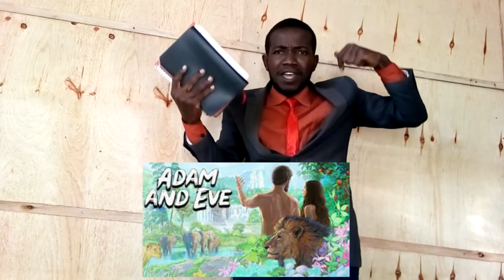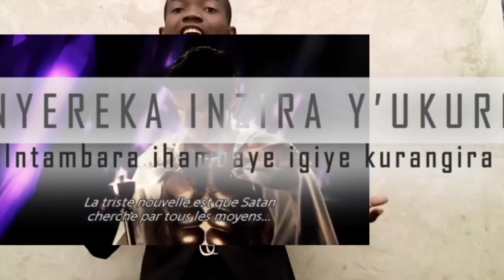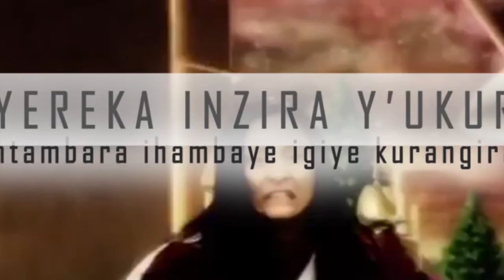Igice ca kane: Umuntu amenyeshwa kwadashobora kwikiza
Igiti kimenyekanisha iciza n'ikibi cari cashiriweho gupima urukundo no kwumvira kwaba bavyeyi bacu bambere. Eva ntiyagomba gutandukana n'Umugabo wiwe, Igihe Adamu yabona Eva amuzaniye itunda yamubonyemwo ubwiza budasanzwe.